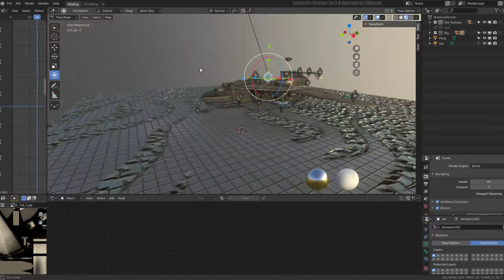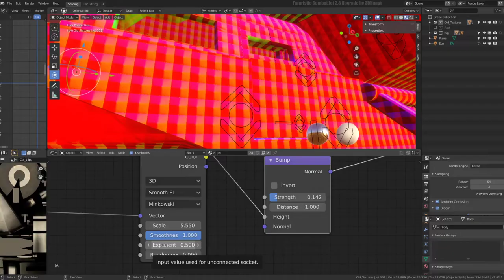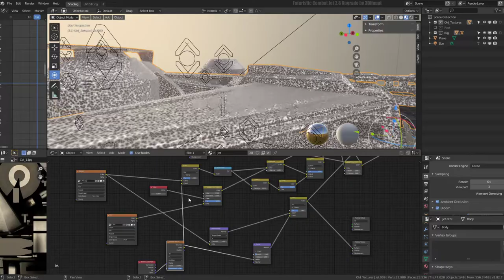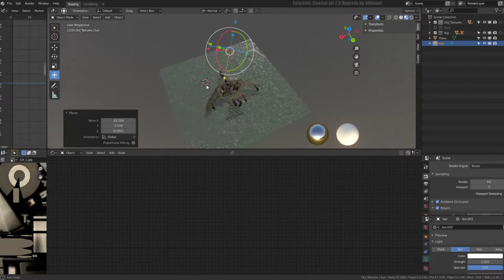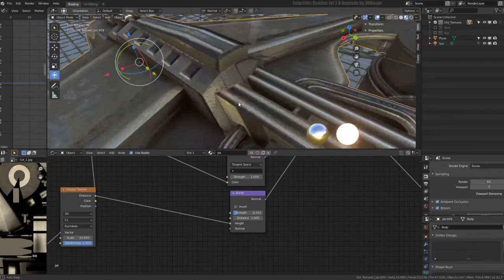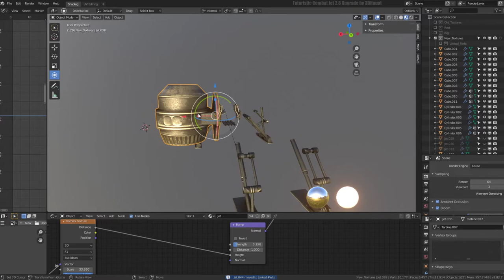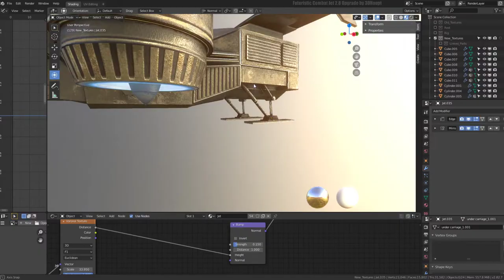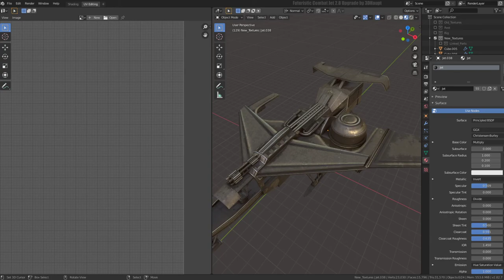Futuristic Combat Jet Upgrade ( WIP-Video 7)